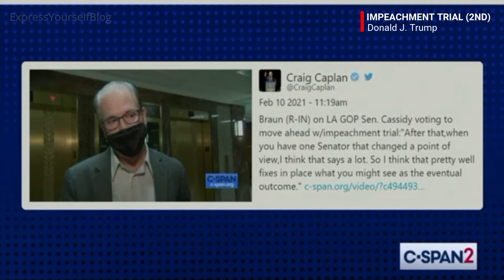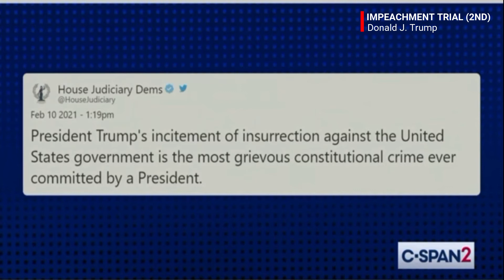ACQUIT OR CONVICT TRUMP | THE MINDSET OF MEMBERS MAKING HISTORY: 2ND IMPEACHMENT TRIAL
ACQUIT OR CONVICT TRUMP |  2ND IMPEACHMENT TRIAL-THE MINDSET OF MEMBERS OF CONGRESS-MAKING HISTORY WITH THEIR VOTE

With all of the evidence presented in Trump's second Impeachment Trial, it is still unclear which way Senators will vote. While some are open to hearing upcoming arguments to convict, others seem to have made up their minds.

Republican Senator Cassidy-Mindset: He Voted trial was constitutional, quoting, "It is Constitution and Country over party."  He stated of his constitutional vote, and whether or not he will vote to convict, "This does not predict my vote on anything else. It does predict that I will listen to these arguments as I did with the arguments yesterday, with an open mind."

Republican Senator Kevin Cramer-Mindset: "I think in politics there is this punishment it's called losing elections".

Democratic Senator Richard Blumenthal-Mindset: The long-run lesson here, it's not only about January 6 (Day Of Insurrection), It's not about Donald Trump, Domestic Terrorism bulletin has said, it is a real threat to our Democracy."

Regardless of which way Senate Representatives vote, they will inevitably be a part of history. They will either vote to acquit or convict the only President in our nation's history that has been impeached, not once, but twice. In addition, these members will be voting on Articles Of Impeachment for a violent crime a President is charged with inciting against the Citizens of the United States, which resulted in injuries, and deaths.

In Trump's own words referencing and leading up to the event of January 6, 2021, now known as the Insurrection, that this day would be "History'.

During the 1st day of arguments to convict Trump, Democrats made powerful arguments supported by facts, videos, documented tweets from Trump, and of course, the Constitution and Impeachment process precedents. Conversely, Trump's attorney's arguments were disjointed and confusing to put it lightly.

EXPRESSYOURSELFBLOG:
Videos for, and representative of 'The Voice and The View of Everyday People' on social and political events, film and entertainment, and special playlists that inspires and motivates.

ON-GOING 'I AM A CIVIC CITIZEN CAMPAIGN'
Inspired by a vision for a collective non-partisan Citizen engagement experience that seeks to educate, motivate and inspire civic deeds.

CREATOR
Tonya Renee | Created 2015 as a passion